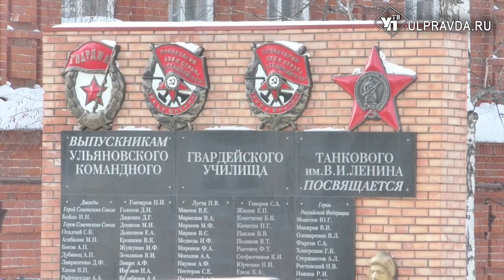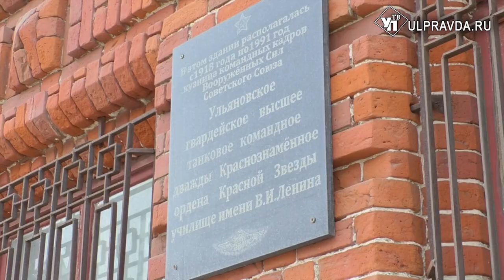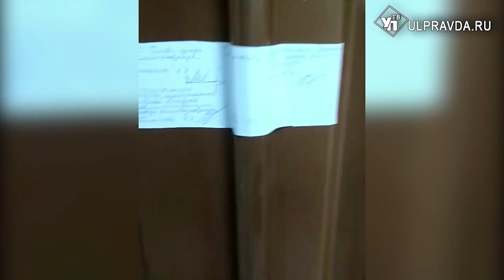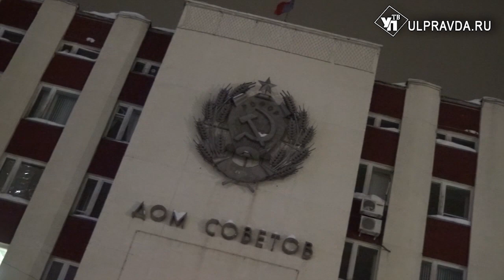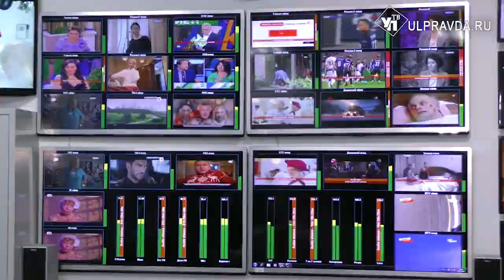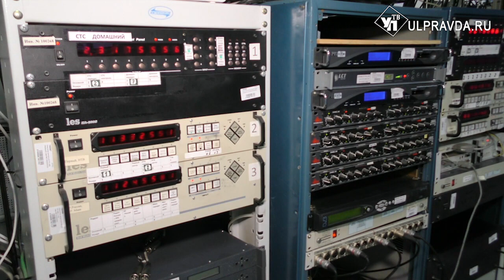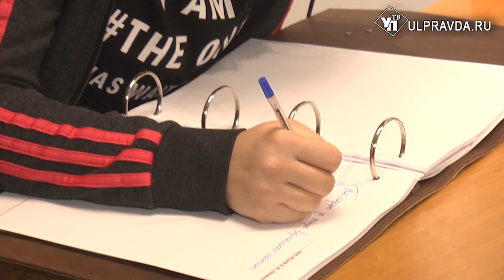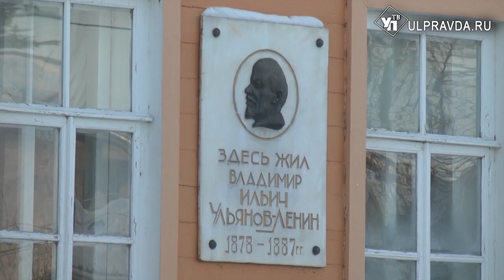Итоги дня от Ulpravda.ru. Что произошло в Ульяновске 1 февраля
Главные новости уходящего дня в новом информационном выпуске УлправдаТВ.